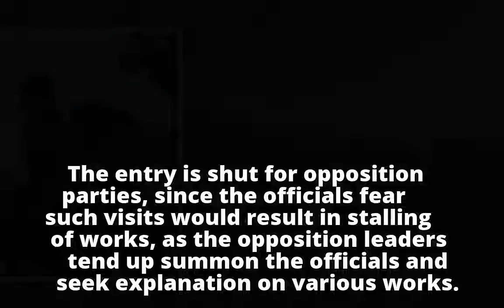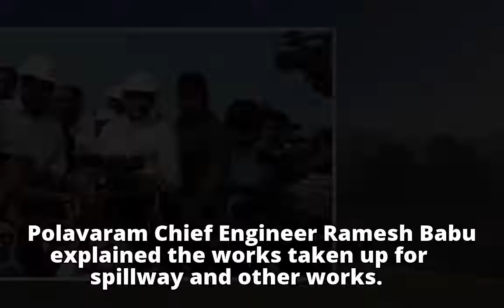PK Gets All 'cooperation' At Polavaram!